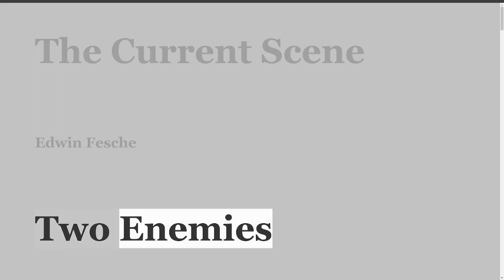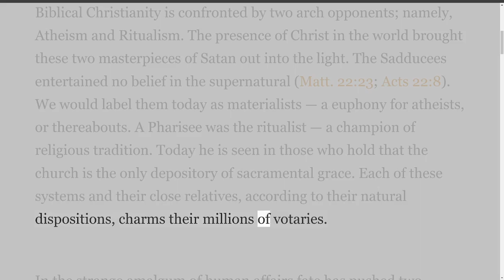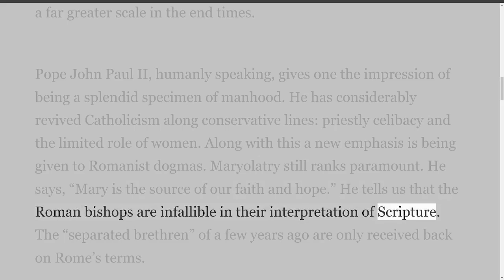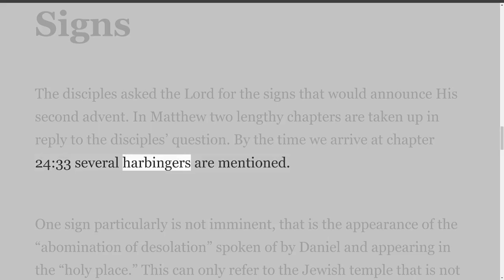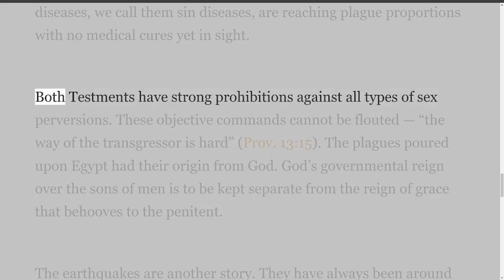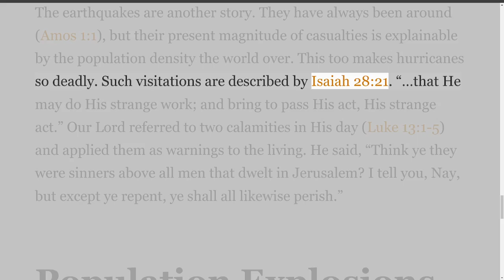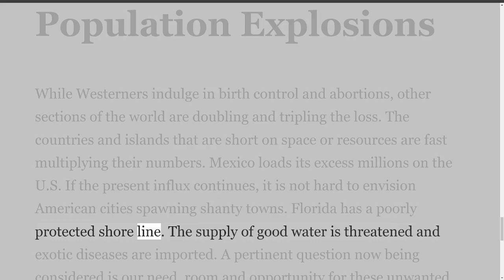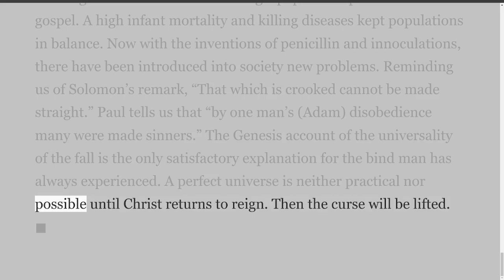Current Scene, Edwin Fesche, Two Enemies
Mr. Edwin Fesche of Westminster, Maryland, was commended to the work of the Lord 54 years ago. Now an octogenarian, he continues to preach and write, being the valued and appreciated author of “The Current Scene” column, which appears in each issue of “Food for the Flock.”
The Writings of Edwin Fesche.
Eighty-nine papers were written by Edwin, which includes 72 entitled "The Current Scene." I will sort these 72 into their own playlists on YouTube.